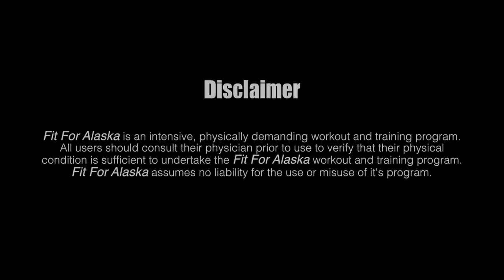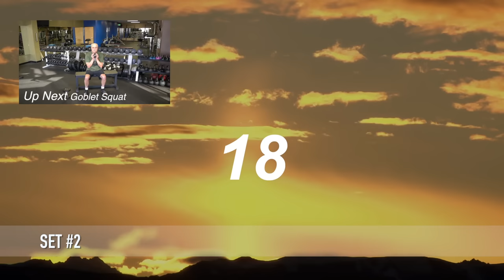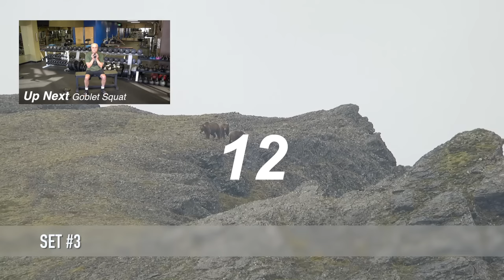FIT FOR ALASKA WORKOUT #2 ADVANCED VERSION, hunter fitness, sheep shape, mountain hunting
THIS VIDEO IS THE ADVANCED VERSION OF WORKOUT #2.

***To purchase the commercial free Fit For Alaska 3-DVD set go

Fit For Alaska is a revolutionary, 3-DVD set specifically designed for mountain hunters of all fitness levels. Fit For Alaska offers maximum workout efficiency that can be done at home, with minimal equipment.

After mastering the movements in the “Instructional” version of a workout (typically 3-4 sessions), viewers will move on to the “Advanced” version. Here, one repetition of each movement will be demonstrated full-screen before transferring to a small, corner-screen for referral, at which point the main screen will showcase big-game hunting adventures from across Alaska by Billy Molls: Brown and grizzly bear, moose, Dall sheep, wolf, caribou, and much more! This is the most efficient, entertaining, motivating, and inspiring workout for hunters on the market today.

When hunting deep in an unforgiving wilderness, bicep curls, leg presses and other measures of “gym strength” may get you up the mountain, but will they power you over the next mountain, and the next? On Day 10, when you finally spot your trophy of a lifetime, will you have the agility, strength and stamina to execute that final stalk and make that shot? Fit For Alaska is designed and proven to make hunters of all fitness levels “mountain strong”.

The wolf, the grizzly, and the wolverine survive by one characteristic: efficiency. Predators thrive by getting maximum results with minimum effort. By targeting the key physical components necessary for mountain hunting, the Fit For Alaska system will maximize your physical potential in minimum time, reduce risk of injury, and increase your enjoyment and success. Like a predator, you will be prepared to overcome any obstacle Mother Nature offers.

In addition to offering 3 comprehensive workouts for big-game hunters, Fit For Alaska will transform your workout into an Alaskan wilderness odyssey! As each repetition is demonstrated by big game hunter, John Madok, you will be entertained and inspired by a raw, vivid, and unparalleled portrayal of Alaskan hunting adventure: Visualize yourself in the backseat of a Super Cub as you land in spike camp. Feel your legs burn as you summit the Brooks Range in pursuit of Dall sheep. Hear your heart pound when you settle your sights on massive Kodiak brown bears.

If you’re Fit For Alaska, you’re fit to hunt any mountain range for any species.